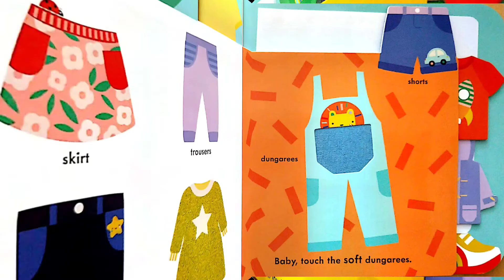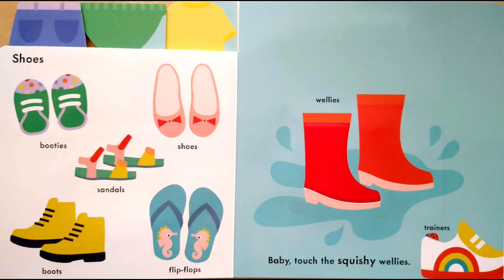👶Get Dressed👶Baby Touch👶A touch and feel playbook 👶Baby Book 👶 Children book 👶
📚  Books are our lifelong friends.

Books make you smart.
Books help you be wiser.
Books help you to improve your general knowledge of the world.
Books help you in sharpening your memory.

   Knowledge gained from books prepare children for school, careers and personal life. Children learn from books about emotions, friendships, conflict resolution.
   And that's why it's important to teach our children to love books from an early age.

   If you liked this book, please help the author by purchasing this book.
  Nothing compares to holding and reading a real book, turning the pages and feell the scent of them.
   Books make us happier, so never stop reading.

  The text and illustrations are NOT own by me.